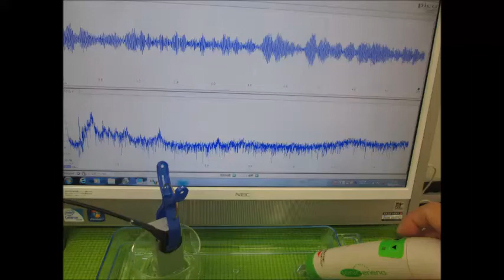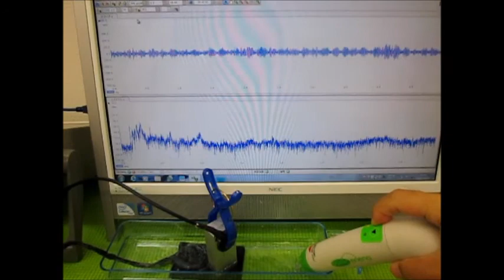超音波の音圧測定解析システム ultrasonic-labo